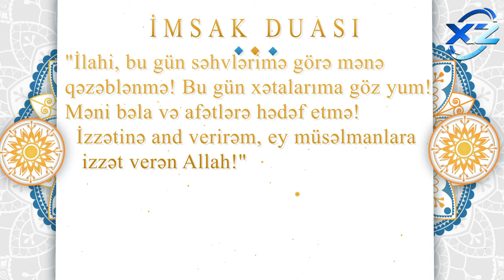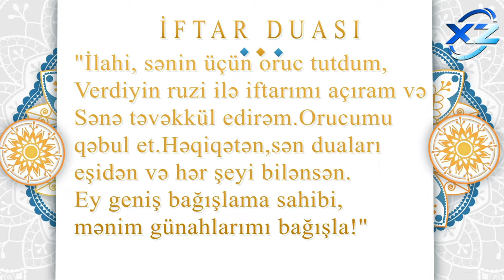Ramazan ayının 14-cü günün duası - İmsak və iftar vaxtları 24 mart 2024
Ramazan ayının ilk gününün duası - İmsak və iftar vaxtı

Ramazan ayının 14-cü günün duası - 24 mart İmsak və iftar vaxtları
İftar duası
2024

Ramazanın ilk gününün duası
ramazan
ramadan
 iftar vaxtı
 imsak və iftar vaxtı
Ramazan ayının
İmsak və iftar vaxtı
iftar vaxtları 2024
İftar vaxti 2024
iftar vaxtları
Oruç vaxti 2024
imsaq vaxti
imsaq duası
iftar imsak
ramazan ayı,
ramazan ayının duaları,
ramazan ayının duaları 2024,
ramazan ayı ne zaman,
ramazan ayı 2024
iftar saati
iftar saati 2024
imsak ramadan 2024
imsak vaxdi
imsak vaxti 2024
imsaq iftar vaxtlari